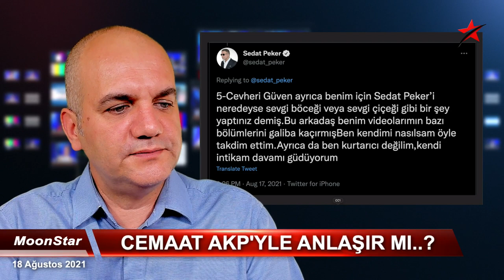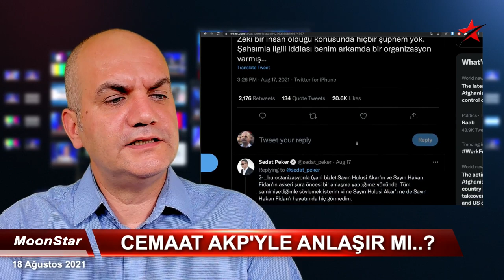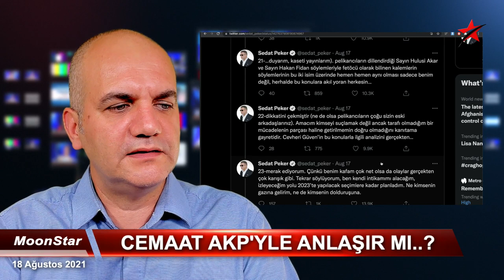Peker'i panikleten esas neden? | Tarık Toros | Manşet | 18 Ağustos 2021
18 Ağustos 2021
Manşet

• Gülen, Erdoğan'la barışır mı..?
• Sedat Peker neden gazeteci Cevheri Güven'i hedef aldı?
• Peker'i panikleten esas neden?
• Cemaat için ABD'de aracı olan kimse var mı, bu olabilir mi..?
• Gülen adına konuşanların kaynağı..?
• Erdoğan'ın sağlığı bozulunca Saray'da dönen dolaplar..
• 28 Şubat tutuklamaları (Çevik Bir, Çetin Doğan) neyin rövanşı
• Afgan meselesinin tek boyutu yok
• Dökülen timsah göz yaşları..
• Bir hasbıhal..